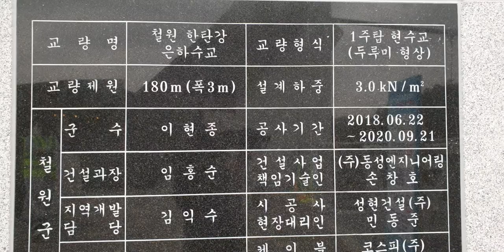철원 한탄강 은하수교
어제 임시로 개통을 했는데,고석정과 태봉대교 중간에
개통된 은하수교 리뷰입니다.